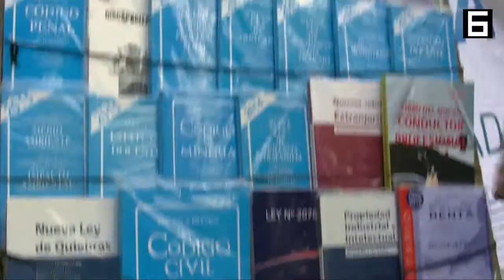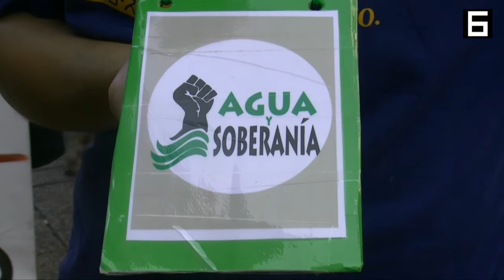Pasacalle por la recuperación del Agua (21/03/15)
El sábado recién pasado (21 de marzo) se realizó pasacalles por la recuperación del Agua.

Esta instancia es la previa a lo que será la movilización nacional por el agua el 22 de abril ¿qué se pide?

1. Fin al lucro: El agua es un bien común, y tal como Chile reconoció en Naciones Unidas, es un derecho humano básico, y debe ser consagrado como tal en nuestra Constitución, dejando de este modo de ser una mercancía regulada por el mercado.

2. Propiedad colectiva: El agua es de la vida y de todos los seres que de ella dependen, por lo tanto, el rol del Estado no es asignarla en propiedad, sino que garantizar, bajo una lógica territorial, una gestión democrática, racional, equitativa y eficiente del agua. Del mismo modo, se debe recuperar el control público sobre el abastecimiento y saneamiento del agua de bebida para la población.

3. Gestión comunitaria: Los pueblos tenemos el derecho de determinar los modos de vivir que deseamos. Decidir colectivamente los usos y cuidados que queremos darle a nuestras aguas es vital para viabilizar los proyectos locales y definir la cultura que debemos generar para que sean posibles.

4. Derogación de los instrumentos privatizadores: Tales como el Código de Aguas y el Tratado Binacional Minero, de modo que el agua deje de ser un derecho empresarial inalienable, contra la vida y la sustentabilidad de las comunidades y los ecosistemas.

5. Leyes para la vida: Debemos dictar con urgencia una ley que proteja los ambientes fragilizados, en especial los ecosistemas glaciares y periglaciares, para preservar las nacientes de nuestras cuencas y la continuidad y sustentabilidad de los flujos hídricos.

6. Restructuración institucional: La institucionalidad que regule las aguas, no puede ser una pantalla democrática del saqueo, debe desburocratizarse ahora, estar al servicio de las comunidades y tener facultades y competencias para garantizar el buen uso de las aguas.

7. Fin a la criminalización de la protesta social: de las cuales han sido objeto las comunidades y organizaciones que nos movilizamos para frenar la crisis hídrica antes de que sea irrecuperable.
8. Nueva constitución y asamblea Constituyente: Para alcanzar todas nuestras exigenci